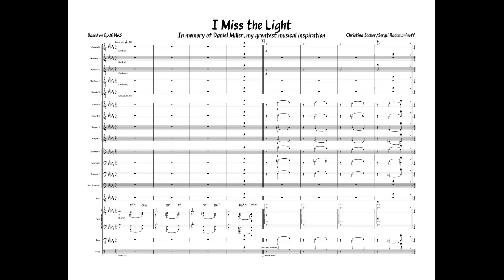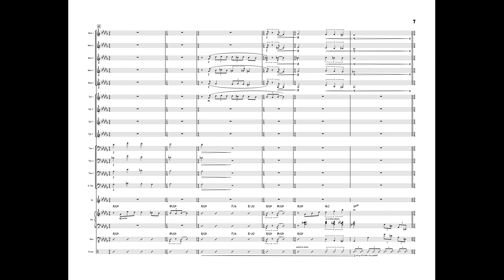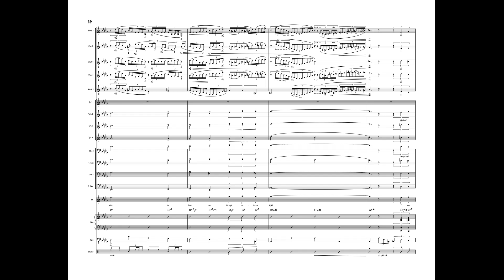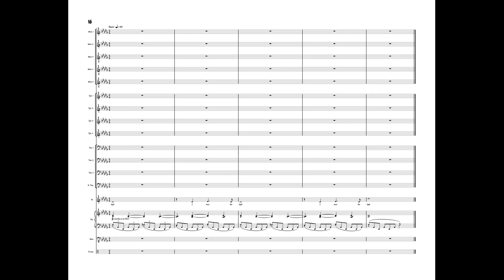I Miss the Light (Score Video, MIDI Playback)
This is a song I wrote about my late, great jazz inspiration, Daniel Miller. He inspired me to switch to jazz in high school, from my roots as a classical pianist. The impact he made on my life is impossible to describe, but I'm grateful he was there for me until the end.
The orchestration reflects the difference he made in his students life, bringing jazz into their lives and teaching them how to SWING. I hope you enjoy.